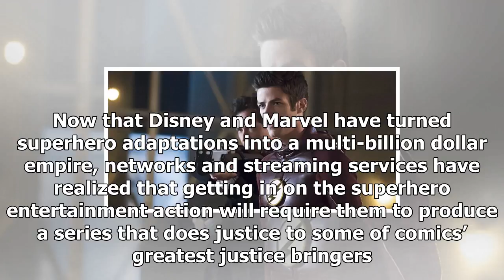Every current superhero show, ranked from worst to best By V Secrets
Every current superhero show, ranked from worst to best

There was a time when superher...